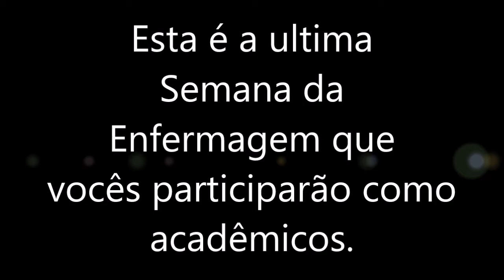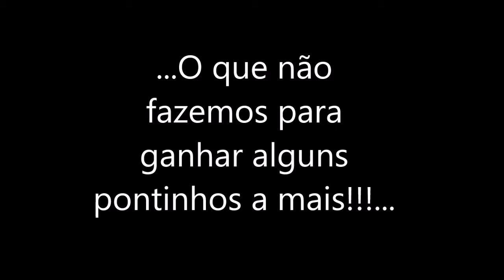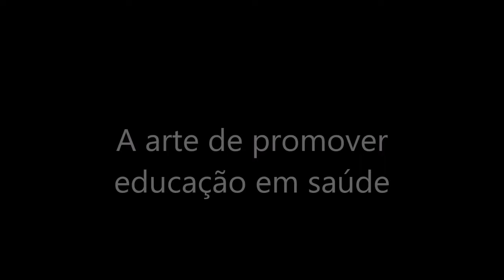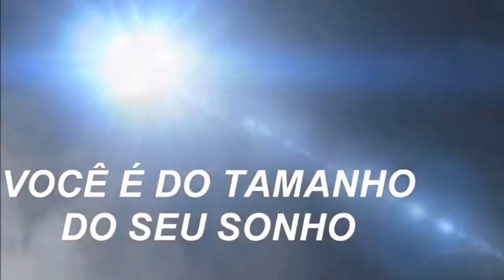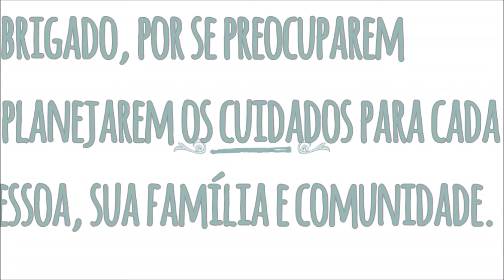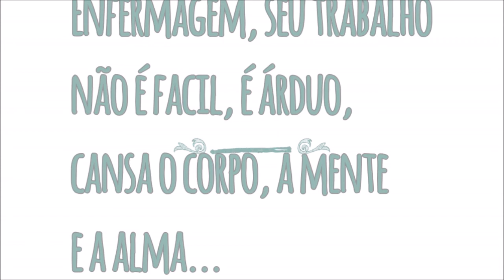Homenagem aos formandos 2018